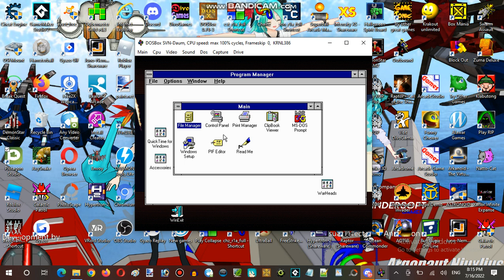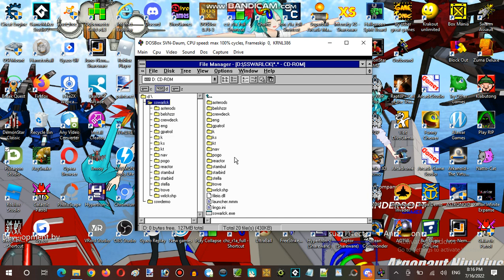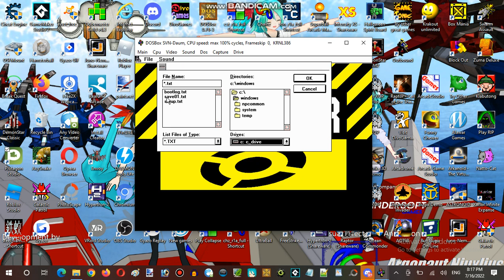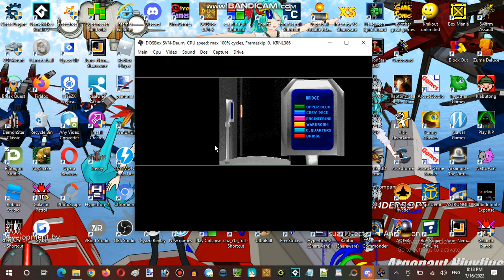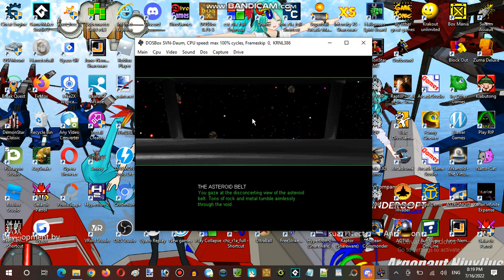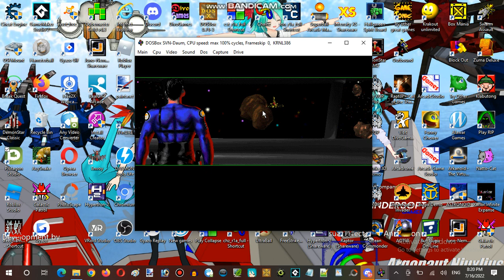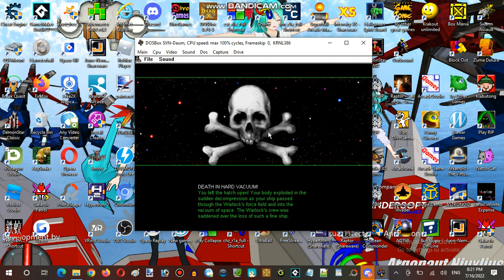Saturday Anime Night Time Streaming Hour at Anime, Vocaloid, & Utau RP Establishment 06 Part 01